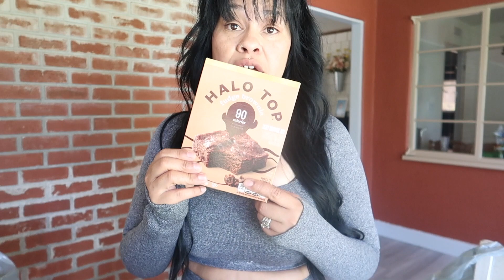Late Vlogs/Mothers Day Surprise/Getting Ready for Yard Sale/Prepping Dinner/Walmart Haul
*Hey everyone welcome Back? If you are new hi there Welcome! so i realize i really didn't mention that i will be sharing what i eat in  a day anything that has to do with weight loss and how i keep my self motivated and i will also be sharing my weight ins and etc.

{What you Will See On Our Channel}

*Family Vlogs
*Grocery Hauls
*Pranks
*Cook With Me
*Recipes
*Work Outs
*Meal Planning On A Budget
*Budgeting Videos
*Get Ready With Me { Mommy Editions}
*Clean With Me
*Weight Loss {Updates}
*Monthly Favorites
*Meal Planning For Weight Loss
*Day In The Live Videos

Snapchat {Mia Mejia}